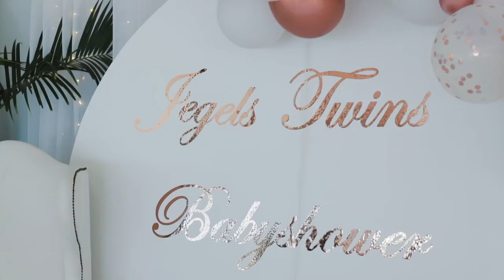BABY SHOWER - Natasha Jegels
BABY SHOWER - Shot by Crystal Image at the 12 Apostles in Cape Town